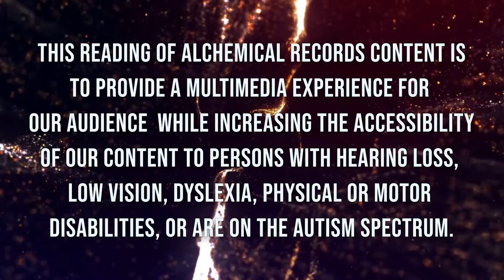Lisa Heller Tackles Diet Culture with ‘cheetos n coke’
This reading of Alchemical Records content provides a multimedia experience for our audience while increasing the accessibility of our content to persons with hearing loss, low vision, dyslexia, physical or motor disabilities, or are on the autism spectrum.

LA-based electro pop musician, Lisa Heller, released a brand-new single on January 26 titled “cheetos n coke,” which sidesteps any immediately implied whimsy with a contemplative commentary on issues of body image and self-worth.

It’s the first line of the song that subverts any assumptions about the title by lengthening it just a bit to become, “Just finished my cheetos and coke, and I’m feeling gross.” As Heller laments about the mental pressure and conditioning of diet culture, she hits some of the specific behavioral traits that have become especially commonplace for teens like calorie counting.

“I don’t like my body / I wish I could be somebody else,” she sings through the chorus with a blunt nonchalance. In this song, there is no fluffy language in the lyrics, as Heller gets right to the point with each line. This contrasts nicely against the chill piano-driven instrumental track and allows the messaging to be at the forefront of the song’s effect.

With a visual accompaniment also being released on YouTube, we see Heller sitting with her cheek resting on her knees as the phrase “cheetos n coke” float around her in different layers, colors, and fonts. While this may not be an outright music video, it does capture the kind of repetitious tunnel vision that happens when one becomes hyper-fixated on something they have done that they regret.

In this case, a seemingly small snack “cheetos n coke” become an ethereal torment exasperated by the singer-songwriter’s depression and anxiety that seems to become connected in part with her self-image; something she often talks about publicly. Against the music, it’s a thoughtful visualization of how cloudy and overwhelming this can make a person’s mental state.

“cheetos n coke” is available on major streaming platforms like Spotify and Apple Music, with the visual accompaniment available on YouTube. Follow our Alchemical Weekly YouTube Playlist for more great music featured on the site.